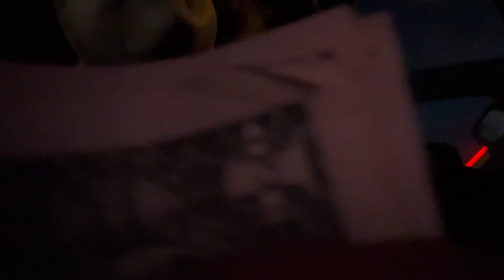I THINK I FOUND THE ONE..😍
ENJOY THE VIDEOOOOO

FOLLOW ME ON THE GRAM: @thatkiddky